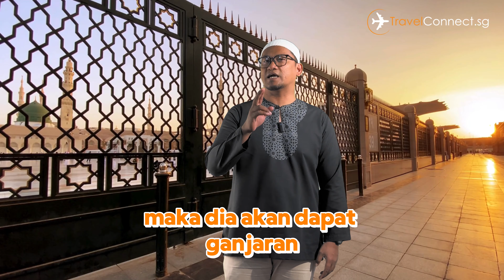𝐀𝐌𝐀𝐋𝐀𝐍 𝐒𝐄𝐁𝐄𝐒𝐀𝐑 𝐆𝐔𝐍𝐔𝐍𝐆 𝐔𝐇𝐔𝐃 "𝐐𝐈𝐑𝐀𝐓"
🕋𝟐𝟎𝟐𝟓 𝐈𝐁𝐀𝐃𝐀𝐇 𝐔𝐌𝐑𝐀𝐇🕋

🤲𝐀𝐥𝐡𝐚𝐦𝐝𝐮𝐥𝐥𝐢𝐥𝐚𝐡, 𝟓𝟐 𝐆𝐫𝐨𝐮𝐩𝐬 𝐒𝐞𝐥𝐚𝐦𝐚𝐭 𝐌𝐞𝐧𝐮𝐧𝐚𝐢𝐤𝐚𝐧 𝐈𝐛𝐚𝐝𝐚𝐡 𝐔𝐦𝐫𝐚𝐡 𝐏𝐚𝐝𝐚 𝐁𝐮𝐥𝐚𝐧 𝐍𝐨𝐯 & 𝐃𝐞𝐜 𝟐𝟎𝟐𝟑
🤲𝐀𝐥𝐡𝐚𝐦𝐝𝐮𝐥𝐥𝐢𝐥𝐚𝐡, 𝐓𝐡𝐞𝐒𝐦𝐚𝐫𝐭𝐌𝐮𝐬𝐥𝐢𝐦🇸🇬 𝐓𝐫𝐮𝐬𝐭𝐞𝐝 & 𝐑𝐞𝐜𝐨𝐦𝐦𝐞𝐧𝐝𝐞𝐝 𝐔𝐦𝐫𝐚𝐡 𝐀𝐠𝐞𝐧𝐜𝐲

🚄𝟒 𝐒𝐄𝐁𝐀𝐁 𝐌𝐄𝐍𝐆𝐀𝐏𝐀 𝐌𝐄𝐍𝐀𝐈𝐊𝐈 𝐇𝐈𝐆𝐇 𝐒𝐏𝐄𝐄𝐃 𝐓𝐑𝐀𝐈𝐍 (𝐌𝐀𝐃𝐈𝐍𝐀𝐇↔𝐌𝐀𝐊𝐊𝐀𝐇)🚄

⏰Perjalanan Bas Yang Kebiasaannya Mengambil Masa 6-7 Jam Dapat Disingkatkan 2.5 Jam Sahaja Dengan Kelajuan 300KM Per Jam.
🧳𝐏𝐞𝐫𝐤𝐡𝐢𝐝𝐦𝐚𝐭𝐚𝐧 𝐈𝐬𝐭𝐢𝐦𝐞𝐰𝐚 𝐊𝐡𝐚𝐬 𝐔𝐧𝐭𝐮𝐤 𝐉𝐞𝐦𝐚𝐚𝐡 𝐓𝐫𝐚𝐯𝐞𝐥𝐂𝐨𝐧𝐧𝐞𝐜𝐭.𝐬𝐠, 𝐓𝐢𝐝𝐚𝐤 𝐏𝐞𝐫𝐥𝐮 𝐌𝐞𝐦𝐛𝐚𝐰𝐚 𝐋𝐮𝐠𝐠𝐚𝐠𝐞 𝐁𝐞𝐬𝐚𝐫 𝐁𝐞𝐫𝐬𝐚𝐦𝐚 𝐔𝐧𝐭𝐮𝐤 𝐌𝐞𝐧𝐚𝐢𝐤𝐢 𝐇𝐢𝐠𝐡 𝐒𝐩𝐞𝐞𝐝 𝐓𝐫𝐚𝐢𝐧. Hanya Membawa Cabin Luggage Kecil Untuk Kemudahan Jemaah.
🍵Kemudahan Lain Disediakan Ialah Tandas Di Setiap Gerabak, Tempat Mengecas Telefon & Kafeteria.
💺Dengan Keadaan Tempat Duduk Yang Selesa Dan Perjalanan Yang Singkat, Ini Dapat Menjimatkan Tenaga Dan Masa Para Jemaah Yang Akan Melaksanakan Ibadah Umrah.

💖𝟖 𝐒𝐄𝐁𝐀𝐁 𝐌𝐄𝐍𝐆𝐀𝐏𝐀 𝐁𝐄𝐑𝐔𝐌𝐑𝐀𝐇 𝐁𝐄𝐑𝐒𝐀𝐌𝐀 𝐓𝐑𝐀𝐕𝐄𝐋𝐂𝐎𝐍𝐍𝐄𝐂𝐓.𝐒𝐆💖

🤲Alhamdullilah, Meraihkan 2,200+ 5⭐Jemaah Testimonials
💲Harga Pakej Terbaik Di Pasaran Tanpa Kos Terselindung
🎧Mengunakan Wireless Guided System Untuk Kemudahan Jemaah Mendengar Bacaan Doa Sewaktu Melaksanakan Ibadah Umrah
🧑‍✈️Pegawai Bimbingan Ibadah Umrah Yang Bertauliah & Berpengalaman
🧑‍✈️Mutawif Yang Berdedikasi & Terlatih
🛏️5⭐ Hotel Penginapan Di Makkah & Madinah
🚌Pengangkutan Bas Berhawa Dingin Yang Selesa
✅Travel With Confidence (Strict Safe Travel Protocols)